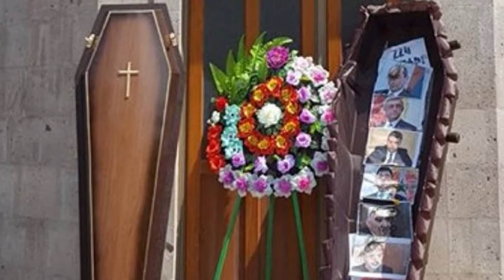Ակտիվ Facebook կարծիք